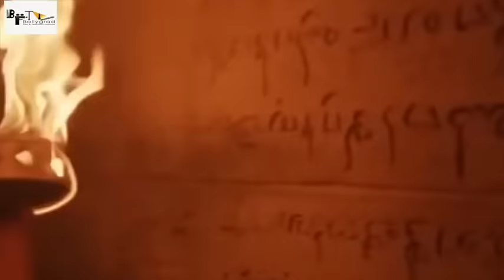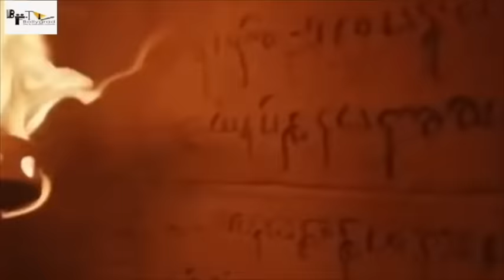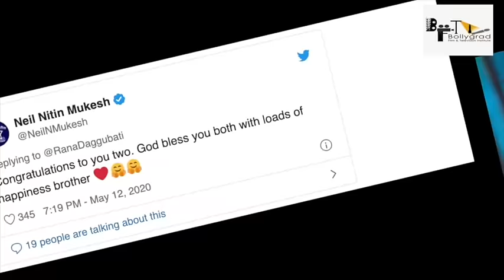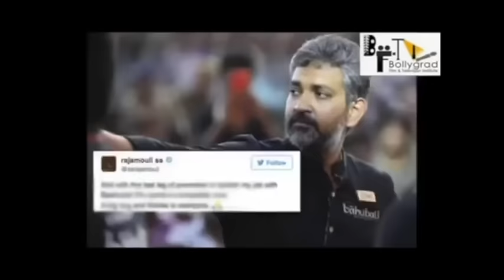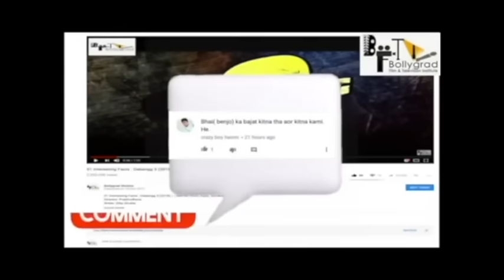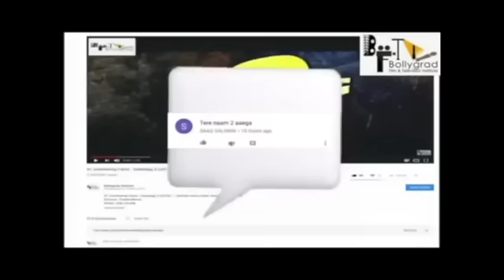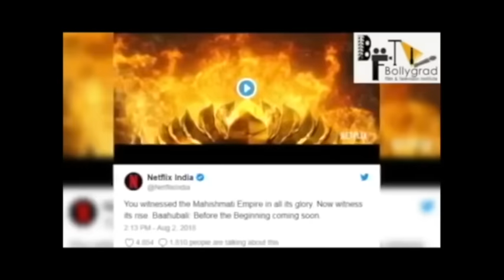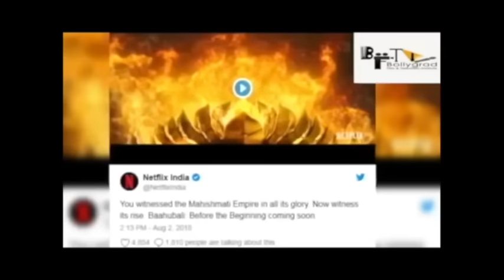BAHUBALI 3 FULL MOVIE HD 4K FACTS | Prabhas | Anushka Shetty | Tamannaah Bhatia | SS Rajamouli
Ghaznavi | Official Motion Teaser | Rajveer Singh | Dr. Nirmal Jain | Sanoj Mishra | SMF | Jan 2022.
. Bahubali 3 Full Movie facts | Anushka Shetty | Prabhas | Tamannaah | S. S. Rajamouli |
Bahubali3FullMOVIE (Hindi) | Anushka Shetty | Prabhas | Tamannaah | S. S. Rajamouli | Fanmade

The most awaited trailer of the year is finally here. After years of wait, the second instalment to the Baahubali series is ready to hit the theatres. It's bigger, better & grander.

Baahubali2 - The Conclusion in cinemas on 28th April, 2017.

Presented by Karan Johar & AA Films

Baahubali 2 stars Prabhas, Rana Daggubati & Anushka Shetty.

Join the conversation

Archives TERI KHUSHIYON MEIN (Hindi Video Song ) |Ravi Sudha Choudhary |Muskan Verma | Sanoj Mishra | 2021` Kachchi Sadak heart touching Short Movie 2021 || कच्ची सड़क award winning short movie sanoj mishra film